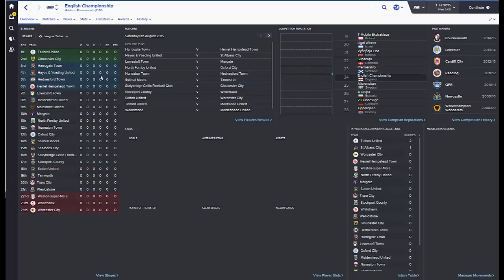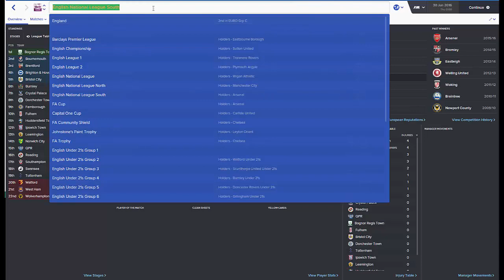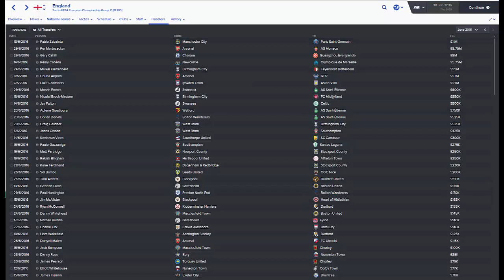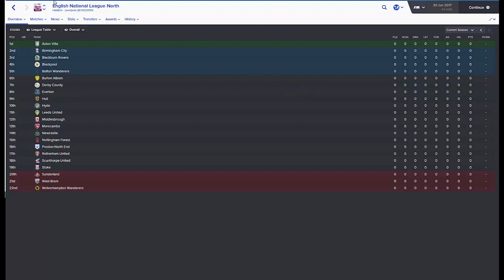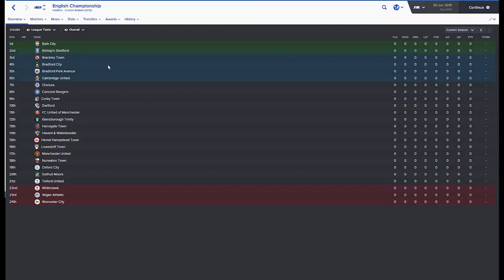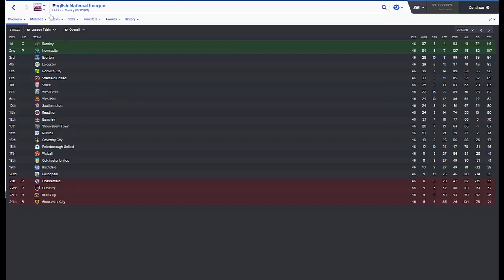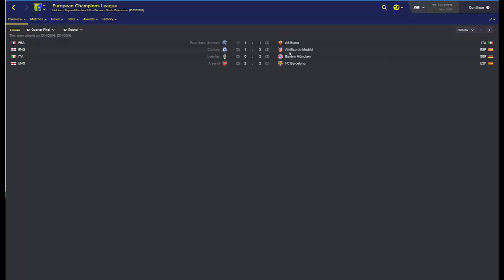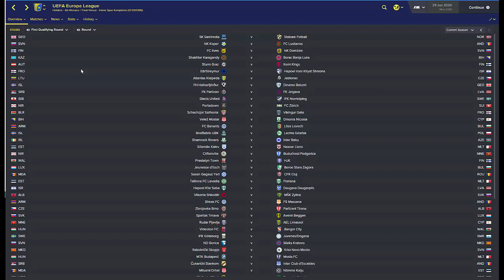Football Manager 2016 Experiment: Inverse English Leagues Episode 1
Episode 1 of my FM16 Experiment, Inverse English Leagues. Here I will simulate through the first 5 seasons of a custom database in which the top 6 levels of English football are reversed.